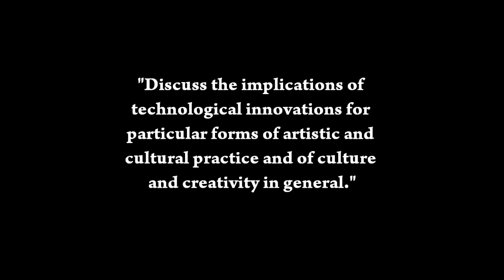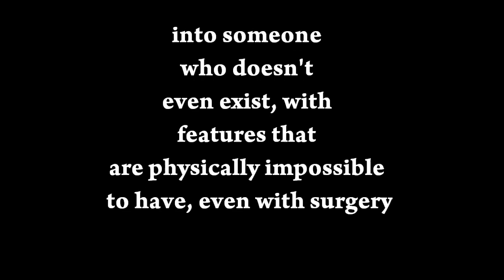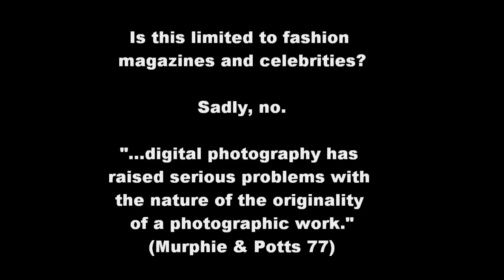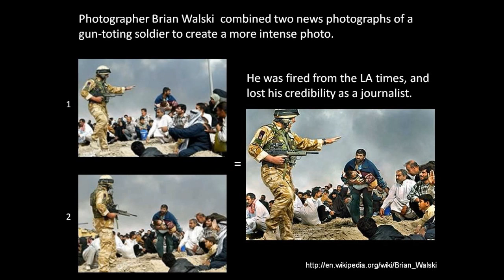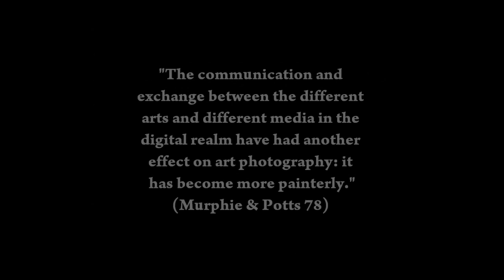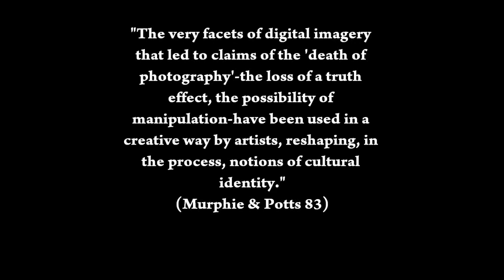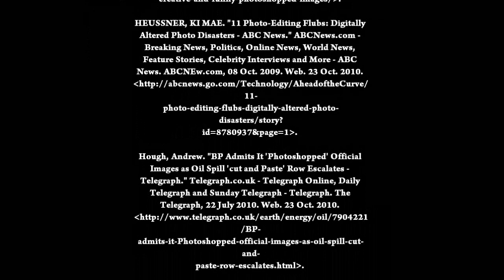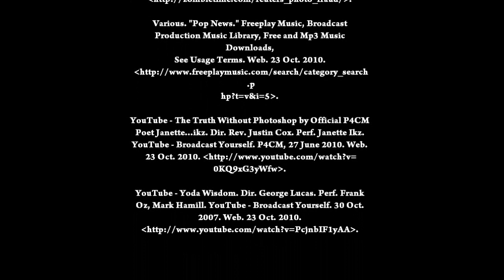Digital Images, Photoshop & The Fabrication of Truth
ETEC531, Media Project 1 by J.S. Velasquez